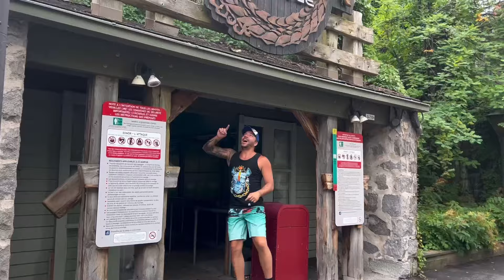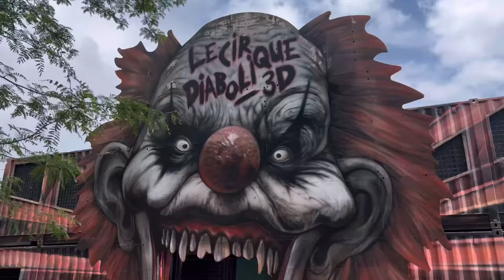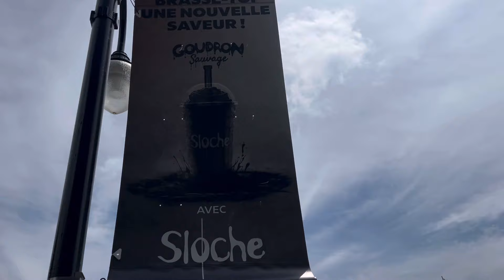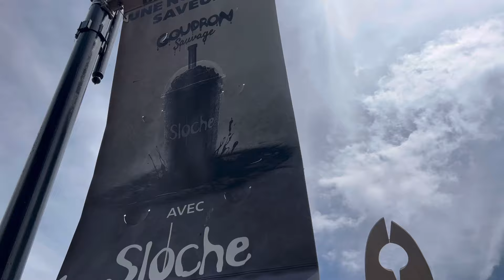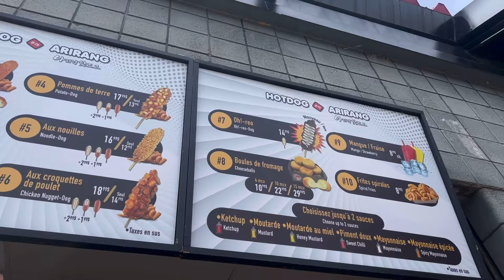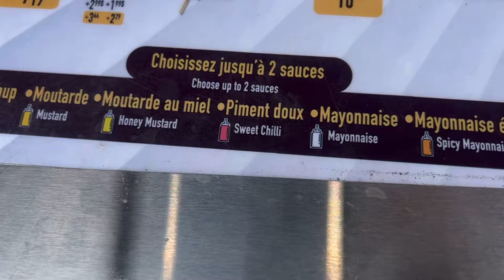Une journée déserte avec nous à La Ronde en 2024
La Ronde à Montreal : Journée avec nous à La Ronde en 2024

Notre visite au parc d’attraction Six Flags La Ronde à Montréal au Québec

Journée pleine d’attraction à La Ronde

La Ronde La Ronde La Ronde